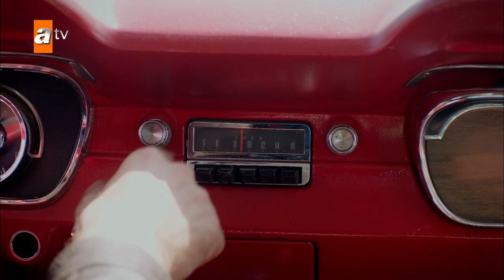Barış and Talat spend time together - Grand Secrets | Short Scenes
Zehra, a maid who works in the Çamay mansion, is in love with the family’s heir, Barış. Despite Cahide, Barış’s mother, who doesn’t want them to be together, Barış and Zehra’s love starts to sprout. But, the impossible happens and turns Zehra’s life into a nightmare: her supposedly dead sister Ceren comes into her life! Ceren, who is deeply shaken by the death of her father, her only supporter in life, swears an oath to take her revenge from her real family who sold her when she was two years old. Her biological mother, Aynur and her sister Zehra become the target of her fiery anger. Besides Ceren and her revenge plan, the return of Talat Çamay also turns the life in the mansion upside down and drastic changes occur in everyone’s lives.

Characters: Duygu Yetiş, Fulya Zenginer, Yiğit Kirazcı, Serhan Yavaş, Ülkü Duru, Ahmet Saraçoğlu, Funda İlhan